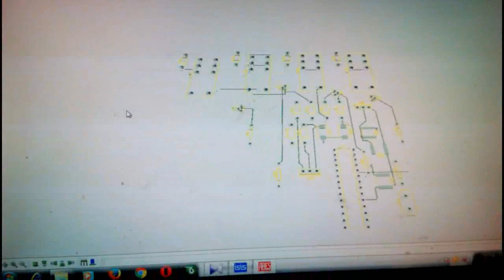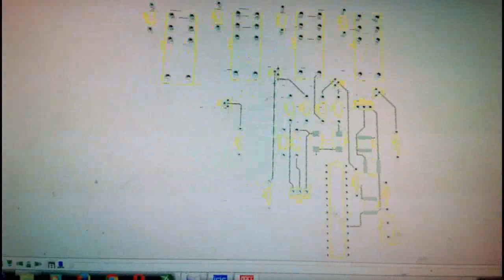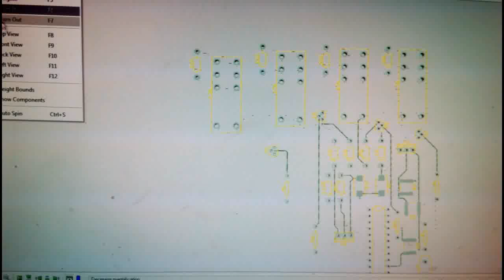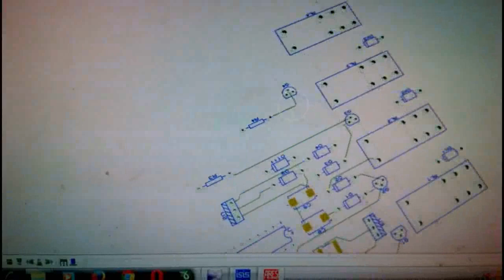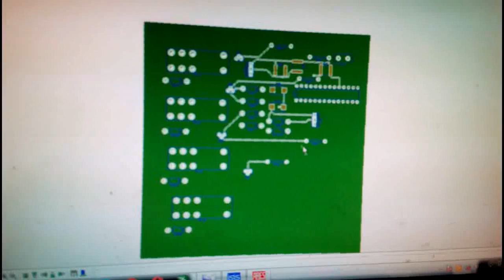PCB Design Animation with 3D Simulation on Proteus ISIS